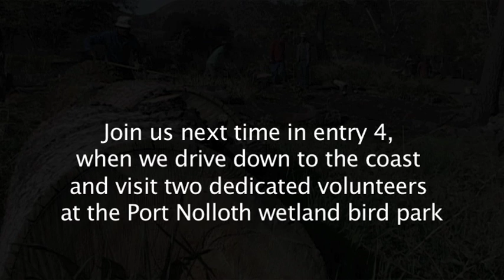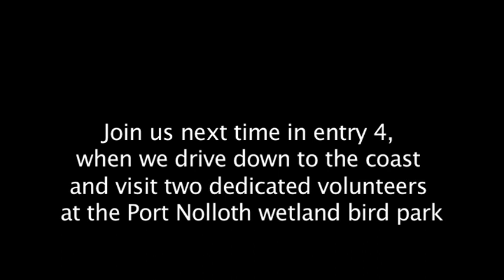Leliefontein Church Wetland.mov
The third stop on our visit to the Kamiesberg region of Namaqualend was the wetland restoration project behind the old Methodist Church in Leliefontein..  Here we spoke to the team leader, Ivan Roberts, about the process, and the gains in water resources for the town through clearing of the poplar trees.   Bees weren't Ivan's favourite feature of the site,however.    This visit was part of a project tour with Conservation South Africa.